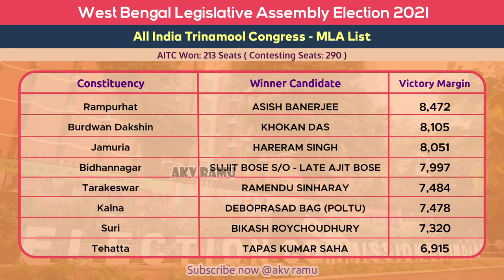West Bengal TMC MLA List 2021 Winners AITC Candidates Vidhan Sabha Election Results Vote Share BJP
West Bengal Legislative Assembly Election 2021:
All India Trinamool Congress Winning Constituency List:
1 - Amdanga
2 - Amta
3 - Asansol Uttar
4 - Ashoknagar
5 - Ausgram
6 - Baduria
7 - Baghmundi
8 - Bagnan
9 - Baisnabnagar
10 - Balagarh
11 - Bally
12 - Ballygunge
13 - Bandwan
14 - Barabani
15 - Baranagar
16 - Barasat
17 - Barjora
18 - Barrackpur
19 - Baruipur Paschim
20 - Baruipur Purba
21 - Basanti
22 - Basirhat Dakshin
23 - Basirhat Uttar
24 - Behala Paschim
25 - Behala Purba
26 - Beldanga
27 - Beleghata
28 - Bhabanipur
29 - Bhagabangola
30 - Bharatpur
31 - Bhatar
32 - Bidhannagar
33 - Bijpur
34 - Binpur
35 - Bishnupur
36 - Bolpur
37 - Budge Budge
38 - Burdwan Dakshin
39 - Burdwan Uttar
40 - Burwan
41 - Canning Paschim
42 - Canning Purba
43 - Chakulia
44 - Champdani
45 - Chanchal
46 - Chandannagar
47 - Chandipur
48 - Chanditala
49 - Chandrakona
50 - Chapra
51 - Chopra
52 - Chowrangee
53 - Chunchura
54 - Dantan
55 - Daspur
56 - Debra
57 - Deganga
58 - Dhanekhali
59 - Diamond Harbour
60 - Domjur
61 - Domkal
62 - Dum Dum
63 - Dum Dum Uttar
64 - Durgapur Purba
65 - Egra
66 - Entally
67 - Falta
68 - Farakka
69 - Galsi
70 - Garbeta
71 - Goalpokhar
72 - Gopiballavpur
73 - Gosaba
74 - Habra
75 - Hansan
76 - hargram
77 - Hariharpara
78 - Haripal
79 - Harirampur
80 - Harischandrapur
81 - Haroa
82 - Hemtabad
83 - Hingalganj
84 - Howrah Dakshin
85 - Howrah Madhya
86 - Howrah Uttar
87 - Islampur
88 - Itahar
89 - Jadavpur
90 - Jagatballavpur
91 - Jagatdal
92 - Jalangi
93 - Jalpaiguri
94 - Jamalpur
95 - Jamuria
96 - Jangipara
97 - Jorasanko
98 - Joynagar
99 - Kakdwip
100 - Kaliganj
101 - Kalna
102 - Kamarhati
103 - Kandi
104 - Karandighi
105 - Karimpur
106 - Kasba
107 - Kashipur-Belgachhia
108 - Katwa
109 - Keshiary
110 - Keshpur
111 - Ketugram
112 - Khandaghosh
113 - Kharagpur
114 - Khardaha
115 - Khargram
116 - Kolkata Port
117 - Krishnanagar Dakshin
118 - Kulpi
119 - Kultali
120 - Kumarganj
121 - Kushmandi
122 - Labhpur
123 - Lalgola
124 - Madhyamgram
125 - Magrahat Paschim
126 - Magrahat Purba
127 - Maheshtala
128 - Mahishadal
129 - Mal
130 - Malatipur
131 - Manbazar
132 - Mandirbazar
133 - Manikchak
134 - Maniktola
135 - Mayureswar
136 - Medinipur
137 - Mekliganj
138 - Memari
139 - Metiaburuz
140 - Minakhan
141 - Mongalkote
142 - Monteswar
143 - Mothabari
144 - Murarai
145 - Nabadwip
146 - Nabagram
147 - Naihati
148 - Nakashipara
149 - Nalhati
150 - Nandakumar
151 - Nanoor
152 - Naoda
153 - Narayangarh
154 - Nayagram
155 - Noapara
156 - Palashipara
157 - Panchla
158 - Pandabeswar
159 - Pandua
160 - Panihati
161 - Panskura Paschim
162 - Panskura Purba
163 - Patashpur
164 - Patharpratima
165 - Pingla
166 - Purbasthali Dakshin
167 - Purbasthali Uttar
168 - RaghunathGanj
169 - Raidighi
170 - Raina
171 - Raipur
172 - Rajarhat Gopalpur
173 - Rajarhat New Town
174 - Rajganj
175 - Ramnagar
176 - Rampurhat
177 - Ranibandh
178 - Raniganj
179 - Raninagar
180 - Rashbehari
181 - Ratua
182 - Rejinagar
183 - Sabang
184 - Sagar
185 - Sagardighi
186 - Sainthia
187 - Salboni
188 - Sandeshkhali
189 - Sankrail
190 - Saptagram
191 - Satgachhia
192 - Shibpur
193 - Shyampukur
194 - Shyampur
195 - Singur
196 - Sitai
197 - Sonarpur Dakshin
198 - Sonarpur Uttar
199 - Sreerampur
200 - Sujapur
201 - Suri
202 - Suti
203 - Swarupnagar
204 - Taldangra
205 - Tamluk
206 - Tarakeswar
207 - Tehatta
208 - Tollyganj
209 - Udaynarayanpur
210 - Uluberia Dakshin
211 - Uluberia Purba
212 - Uluberia Uttar
213 - Uttarpara